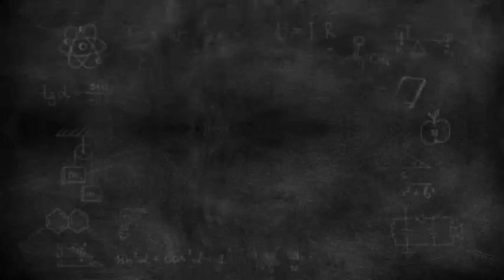Meghan and Harry Accuse Wales & Mike Tindall of Overshadowing Their Invictus Games: Complaining